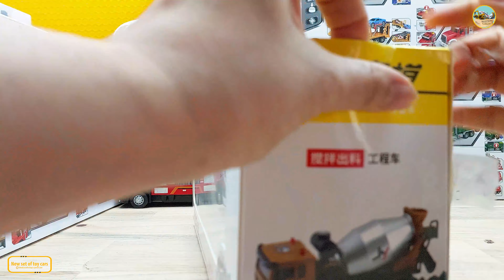Collection of beautiful toy cars: Big fire truck and small fire truck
Welcome to the channel (New set of toy cars). My channel specializes in returning to toy cars, introducing toy cars, trying out the car's operating functions, For example, some cars are as follows: Crane truck, fire truck, excavator, police car, ambulance, benz, truck, contrainer, bulldozer, road roller, race car, off road vehicle, supercar, garbage truck, forklift ,plastic toy car model,metal toy car model,and many other toys...etc. Hope for your support.If the video is of little help to you, please post it. Wish you all the best!
Content in this video:

lorry videos
train videos
car game
tractors
jcb machine
dustbin
skid steer
recycling
dump trucks
toy garbage trucks
blippi trash truck
excavator toys
bulldozer
dumper
toy trains
toys
trains
car games
car video
tractor
gadi
tractor videos for toddlers
jcb toys
garbage truck blippi
garbage truck toys
crane crane
blippi trucks
garbage truck videos
diggers for toddlers
garbage truck compilation